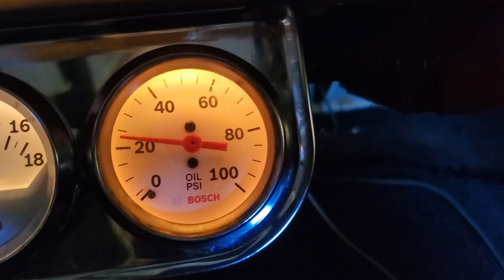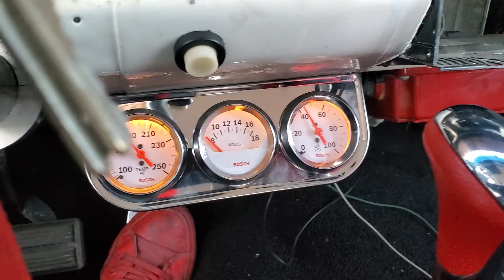I Have Owned This Car For 10 YEARS and I NEVER Mention it.. Here is why.... (PS its a BIG block V8)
This 1972 Plymouth Duster and I have some serious history! Sometimes things are meant to be and some are not, This car shaped my life into what it has become now with making dreams turn into a reality with the payment of lots of time and HARD work

This is The FIRST car I have ever built,
The first thing I have ever welded,
First 5 speed swap I have done,
First car I have ever had in my name
First project I have took on that was almost unattainable

Many more firsts!
and in this video I tell my story !
and also this is the first time the car has EVER done a burnout!